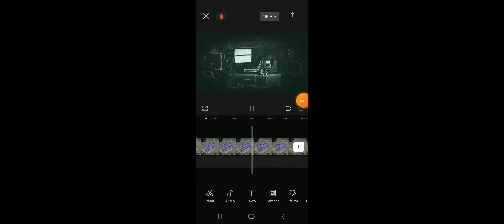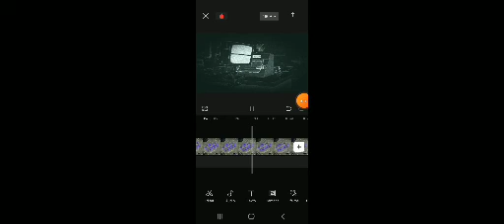Bob Esponja Sirigueijo esta demitido completo